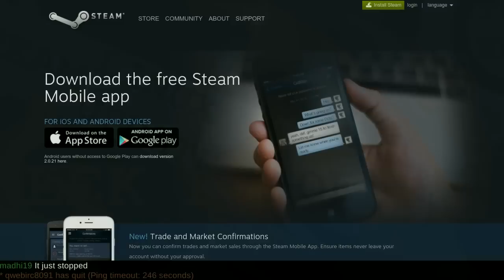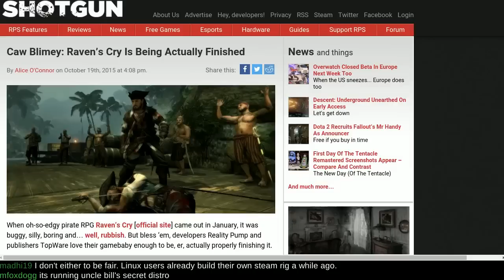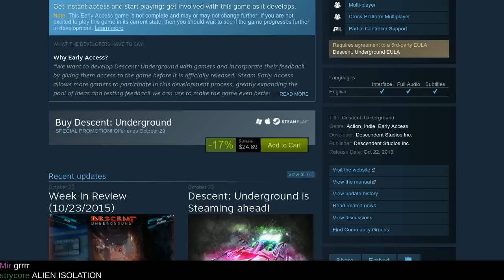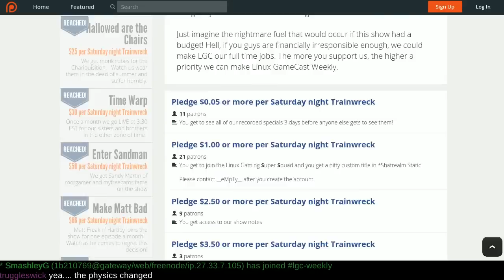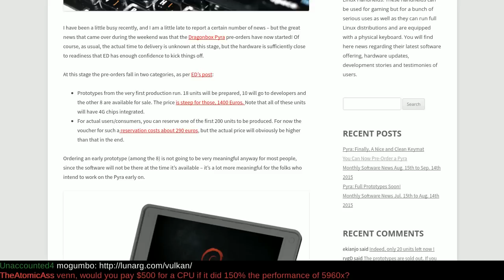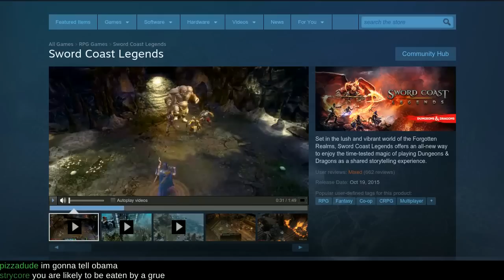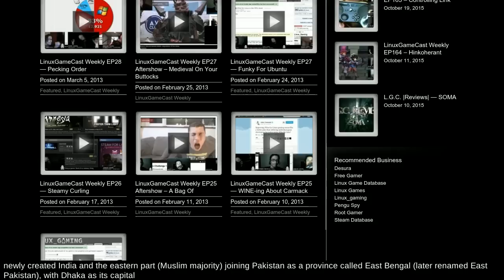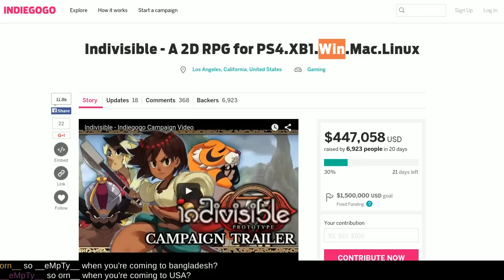LinuxGameCast Weekly EP166 - Symmetrical Vibration Glitch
Steam adds 12 new currencies! Unreal Tournament gets 2 SPOOKY 4 U, Descent: Underground enters Early Access, and Divinity: Original Sin insults our intelligence. Then Sword Coast Legends faces the CHAIRQUISITION! All this, plus your hate mail.